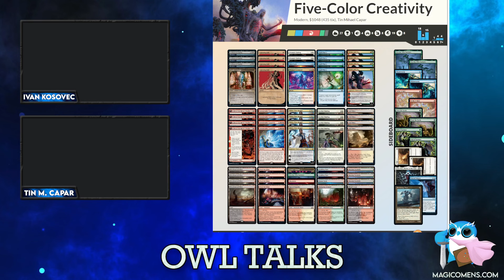Owl Talks ep1 - Tin Mihael Capar - Moj Prvi MTG Pro Tour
Sjeli smo s Tinom Mihaelom Caparom kako bismo popričali o njegovom prvom igranju na Magic: The Gathering Pro Touru u Barceloni. Tin je završio na izvrsnom 17. mjestu i svojim rezultatom se uspio kvalificirati na sljedeći Pro Tour!

S nama je podijelio svoje iskustvo, razmišljanje, očekivanje, pripremu i planove za dalje!

0:00 Intro
4:23 Dolazak na PT
8:52 Day 1 Draft
12:12 Modern Deck Tech
19:45 Day 1 Modern
29:19 Day 2 Draft
34:07 Day 2 Modern
41:38 Što Dalje?
43:34 Preordain Unban?
45:23 Pozdravi i outro